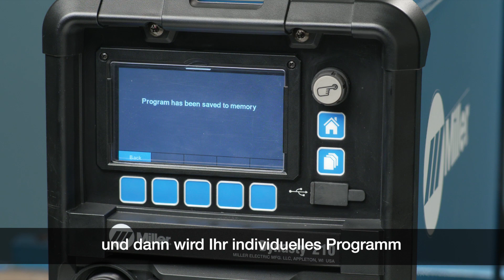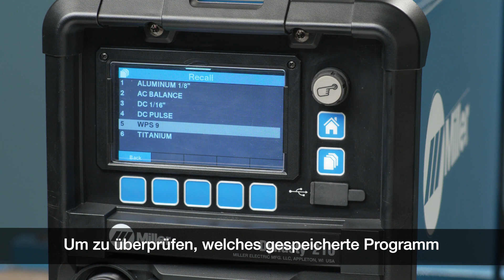Verwenden der Dynasty® Speicher- und Übertragungsfunktion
In diesem Video erfahren Sie Schritt für Schritt, wie Sie Speichereinstellungen speichern und von einer Maschine auf eine andere übertragen können.